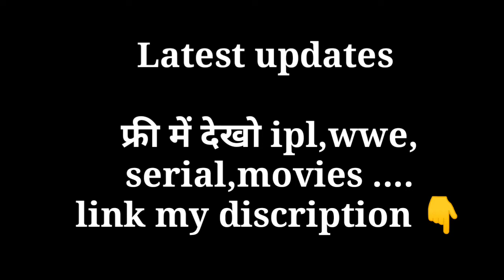फ्री में कैसे देखे ipl, सीरियल, फिल्म, स्पोर्ट्स, गेम्स wwe 🤔 👇movie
IPL फ्री में कैसे देखे
wwe फ्री में कैसे देखे
cricket live फ्री में कैसे देखे
सीरियल फ्री में कैसे देखे
movies फ्री में कैसे देखे
like aur कॉमेंट जरूर करें